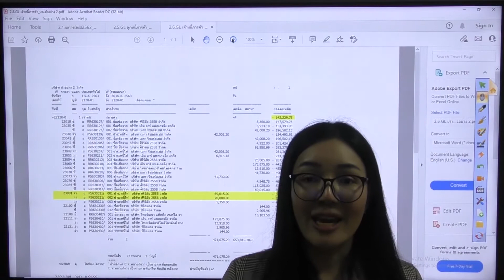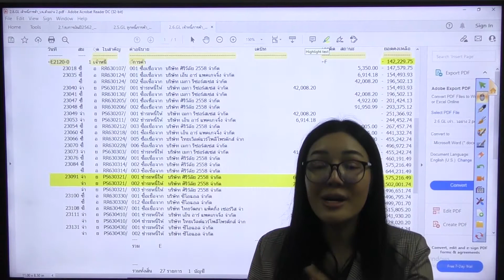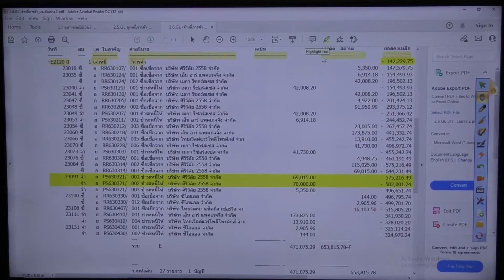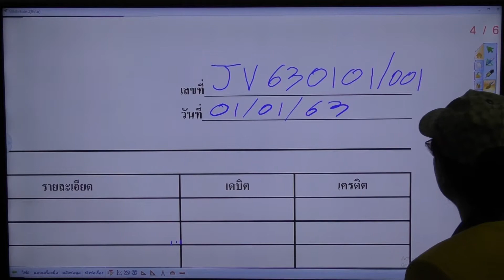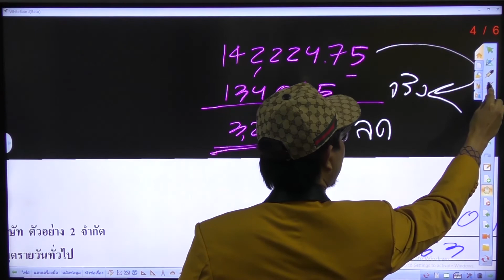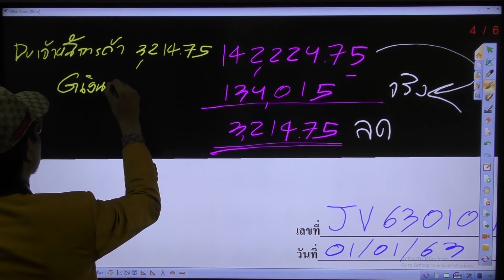หาตัวเลขยอดยกมาเจ้าหนี้การค้า